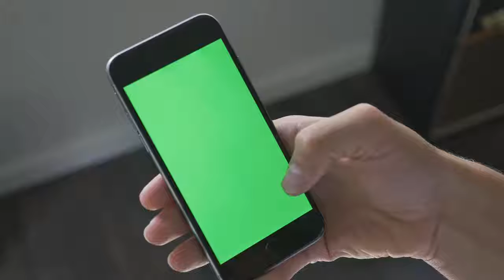Smart Phone touching screen for Chroma Key